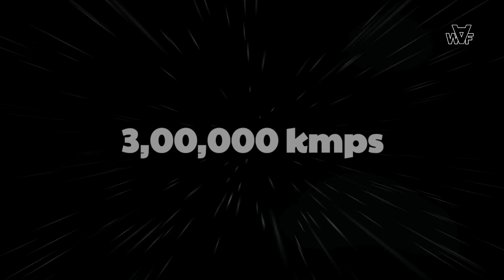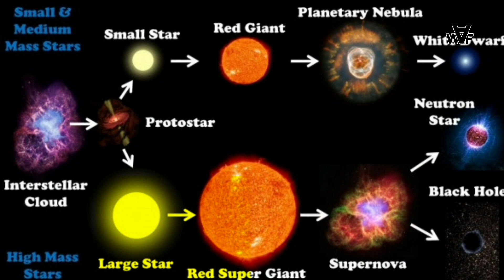பூமி ஒளியின் வேகத்தில் சுழன்றால் என்ன ஆகும்? | What If #1 | Earth Rotates at Light Speed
Welcome மக்களே...!! | இந்த பதிவில் நாம், பூமி தன்னை தானே சுழல்வதன் மூலமாக, பூமியில் இரவு மற்றும் பகல் உண்டாகி உயிரினங்கள் வாழமுடிகிறது. ஆனால், பூமி வேகத்தில் சுழன்றாலோ அல்லது தன்னுடைய சுழற்சியை நிறுத்தினாலோ என்ன ஆகும்? அதனால் பூமியில் உண்டாகும் மாற்றங்களை தான் இந்த பதிவில் காணப்போகிறோம்...!!

For More Interesting Topics,

Thanks For Footage From :
BBC ( Spinosaurus ), Videvo.net, Videezy, Riddle, What IF, Unveiled